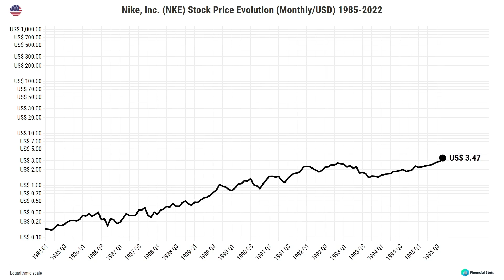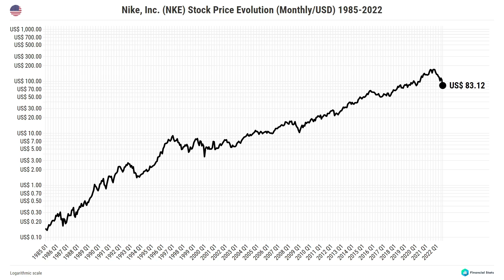NIKE, INC. (NKE) Stock Price Evolution (USD) 1985-2022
How much is Nike (NKE) stock costing today?
Where can I get more information about Nike (NKE) stock?

The evolution of the stock's market/close price (Monthly/in USD) over time.

Company: NIKE, Inc. (NYSE: NKE)
Sector(s): Consumer Cyclical
Industry: Footwear & Accessories
Interval: 1M
Currency: USD
Scale: Logarithmic
Data range: January 1985 - September 2022

Soundtrack by Ilya Kuznetsov - Flow

🎞️ CHAPTERS:
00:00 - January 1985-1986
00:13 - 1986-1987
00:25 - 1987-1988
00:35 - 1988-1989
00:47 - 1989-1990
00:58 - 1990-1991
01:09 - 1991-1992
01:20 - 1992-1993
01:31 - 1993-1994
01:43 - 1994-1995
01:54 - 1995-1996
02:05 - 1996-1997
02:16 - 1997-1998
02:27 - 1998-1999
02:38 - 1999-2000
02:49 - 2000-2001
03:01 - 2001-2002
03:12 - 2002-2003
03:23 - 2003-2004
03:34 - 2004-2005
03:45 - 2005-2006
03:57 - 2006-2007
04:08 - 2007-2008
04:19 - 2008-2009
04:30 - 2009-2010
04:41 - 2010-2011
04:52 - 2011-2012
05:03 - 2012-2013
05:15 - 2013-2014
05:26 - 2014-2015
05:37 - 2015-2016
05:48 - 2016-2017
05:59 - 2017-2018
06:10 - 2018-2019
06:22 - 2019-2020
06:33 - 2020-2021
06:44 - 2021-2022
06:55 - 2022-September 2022